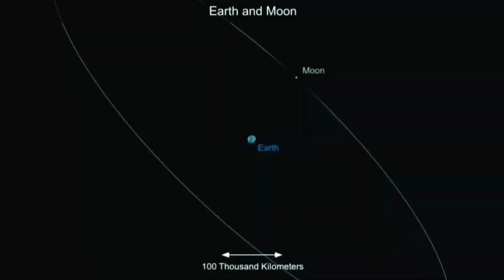noneya mahto tola || नोनेया महतो टोला || village navratri puja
noneya mahto tola
village life
village puja